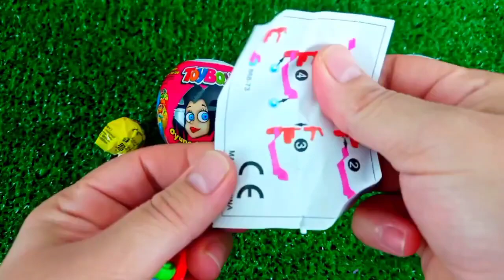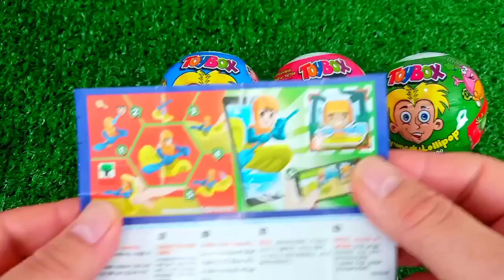Satisfying, Candy Unboxing video, Asmr Lollipops and Sweets ASMR Opening - Yummy Rainbow Lollipop